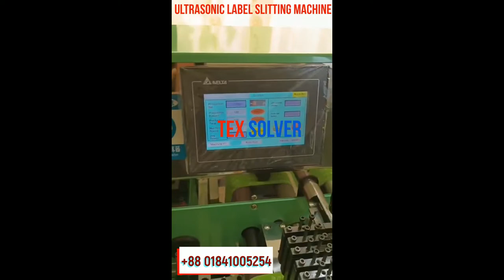Ultrasonic Label Slitting Machine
20Khz Ultrasonic Slitting Machine .
Feature:
⚫With inter-face control system. With ultrasonic generator & horn vibration and knife enable tight rub on material in slitting.

Cutting & sealing in one time, no dissipated edge & shrinkage, the tactile sense of finish good is smoothing.

The advantages of this machine compared with similar products

When cutting black or red and other dark-colored trademarks the cut edge does not shine brightly.
When cutting a trademark with uneven thickness, the thick and thin parts of the tissue will not be scattered, and the fusion will be firm

Melting and trimming are completed at one time, and the trimming is softer